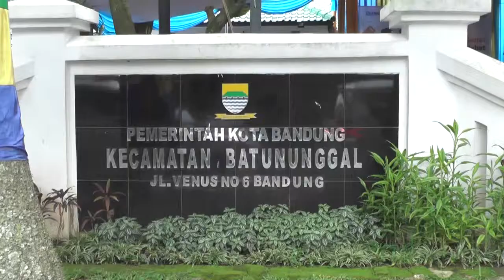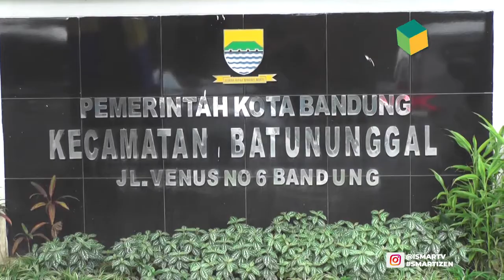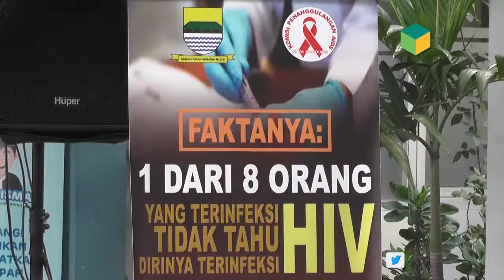[ISMARTV] BATUNUNGGAL BERSAMA RADIO SONATA DAN KPA KOTA BANDUNG SUKSES GELAR SOSIALISASI HIV AIDS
Kecamatan Batununggal bersama radio sonata dan Komisi Penanggulangan Aids Kota Bandung menggelar siaran keliling dan acara yang bertemakan keluarga sehat remaja hebat bertepat Rabu 29, April, 2019. Acara yang dihadiri oleh Camat Batununggal, Dokter daei KPA para pelajar dan mahasiswa dengan unsur terkait. Bertempat di kantor Kecamatan Batununggal acara ini bertujuan untuk mensosialisasikan penanggulangan HiV, AIDS agar dapat mencegah peningkatan polpulasi AIDS di tahun 2030 mendatang tak hanya itu penampilan kesenian budaya sunda tari jaipong menjadi salah satu suguhan acara, selain itu Camat Batununggal Dokter Enjang Mulyana M.Si juga memfokuskan ke masyarakatnya juga termasuk para pelajar agar lebih mengetahui sejak dini bahwa bahaya penyakit HIV, AIDS.

" Ya kita sepertinya sangat peduli jangan sampai tahun 2030 itu populasi di Kecamatan Batununggal lebih meningkat diharapkan justru dalam kurun waktu 2030 nanti ini dihadapkan zero pertumbuhan jadi tidak ada pertumbuhan, itu yang pertama yang kedua kita juga selain sosialisasi kita juga mengadakan pemeriksaan gratis, beda dengan dahulu kalau pemeriksaan itu hanya orang orang yang terkena ataupun dia punya feeling dia punya HIV, AIDS bahkan itu kalau sekarang belum tentu karena siapa tau misalnya ibu ibunya bapaknya yang kelihatanya baik dirumah tapi mungkin sering jajan keluar yang ujung ujungnya ibunya yang kena jadi pada kesempatan hari ini siapapun masyarakat Kecamatan Batununggal bisa memeriksakan sendiri dengan gratis, kita kerja sama dengan Puskesmas Ibrahim Adjie jadi masyarakat juga bisa memeriksakan gratis jangan sampai nanti ujung ujungnya baru ketahuan setelah dia menderita kalau sekarang sudah ketahuan tentunya jangan malu malu, karena gratis obatnya sendiri juga disiapkan yang paling penting kesadaran diri, dan mudah mudahan masyarakat juga bisa menerima tidak mengucilkan karena memang tidak bahaya karena kita tidak berhubungan intim misalnya dengan penderita kalau secara sosialisasi mereka biasa biasa saja." Ujar- DR. ENJANG MULYANA, M.SI

Kecamatan Batununggal pun telah melakukan berbagai upaya untuk penanggulangan HIV,AIDS termasuk dalam sosialisasi kali ini, dalam kesempatan kali ini juga diadakan pemeriksaan HIV secara gratis khususnya di lingkungan Kecamatan Batununggal, pemeriksaan ini bekerja sama dengan Puskesmas Ibrahim Adjie, sementara itu Camat Batununggal mengungkapkan dalam kurun waktu hingga 2030 mendatang diharapkan tidak ada peningkatan penderita HIV, AIDS di Kecamatan Batununggal terdapat 260 orang penderita HIV,AIDS dari populasi 4.620 penderita di Kota Bandung.

Dari Kota Bandung Jawa Barat Tim liputan ismart media mengabarkan

AD08